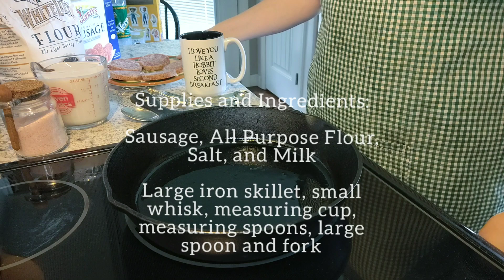How to Make Sausage Gravy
Nothing tastes better with homemade biscuits than sausage gravy!

Recipe Ingredients:

5-7 pieces of sausage
3-4 Tbs of all purpose flour
1 tsp salt
2 c. Milk
Pepper to taste (optional)

Mix and prepare according to video instructions.  Enjoy!